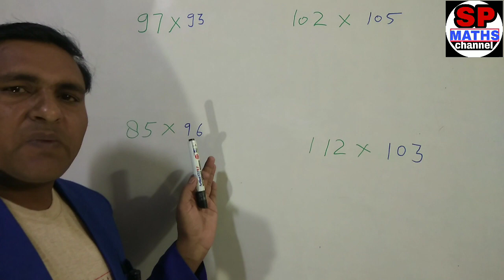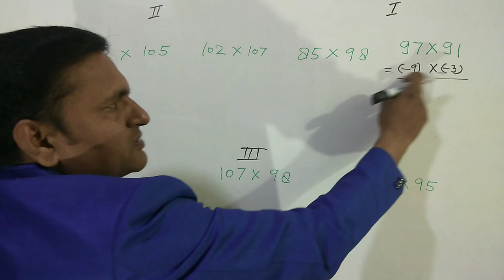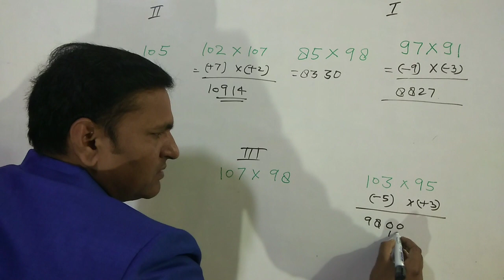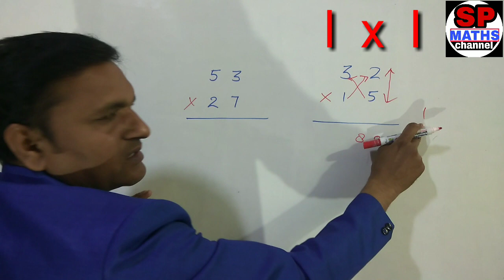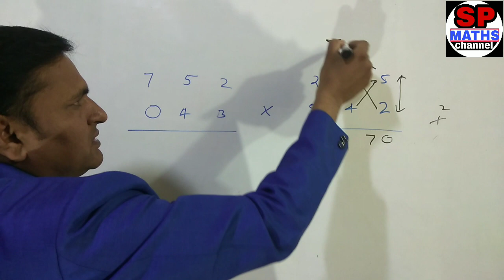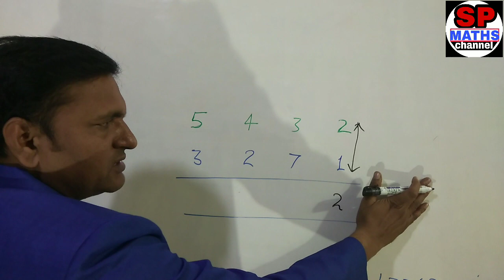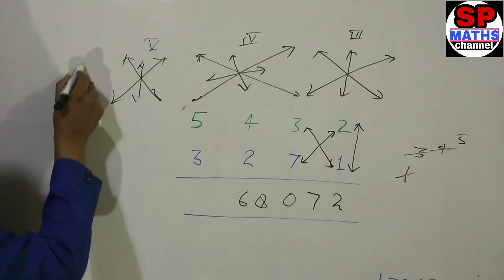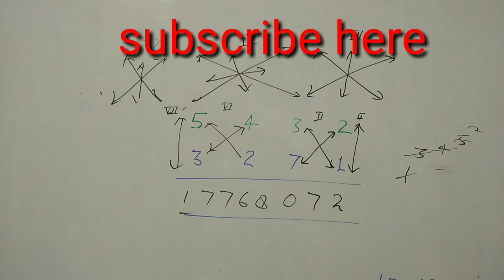short trick multiply || multiply shortcut | multiply trick 4digit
आप किसी भी कक्षा में पढ़ रहे है या प्रतियोगिता की तैयारी कर रहे है आपको कैलकुलेशन शार्ट करनी आनी चाहिए।इस वीडियो को देखने के बाद आप शॉर्ट में गुणा करना सीख जायेंगे।
1.SP MATHS CHANNEL
2.SP SINGH
3.NCERT MATHS CLASS 10th
4. NCERT MATHS CLASS 11th
5.NCERT MATHS CLASS 12th
6. NDA MATHS
7. TGT MATHS
8. IIT MATHS
9.UP BOARD MATHS
10.CBSE BOARD MATHS
11.all compitition maths